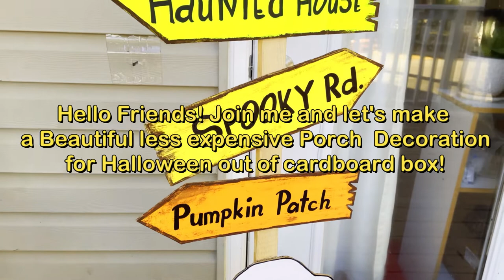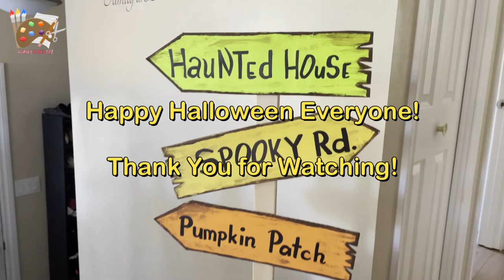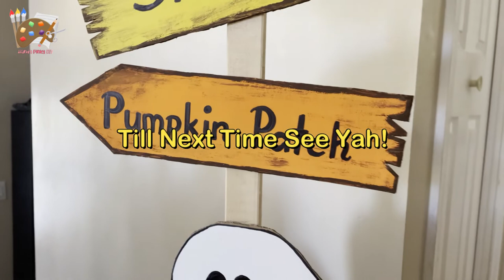DIY Handmade Halloween Decoration | Front Porch Halloween Decoration